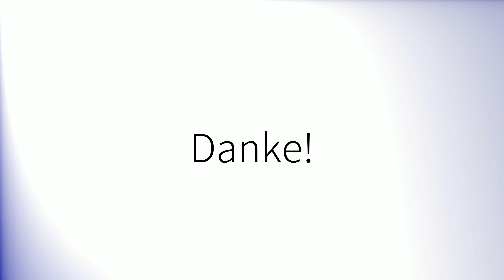Como pronunciar 'Teoría' en español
How to pronounce 'Teoría' in Spanish.
Comment prononcer 'Teoría' en espagnol.
Wie man 'Teoría' auf Spanisch ausspricht.